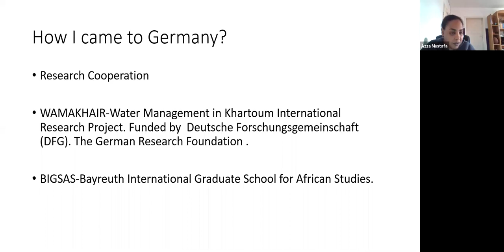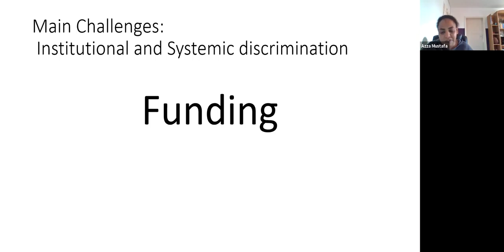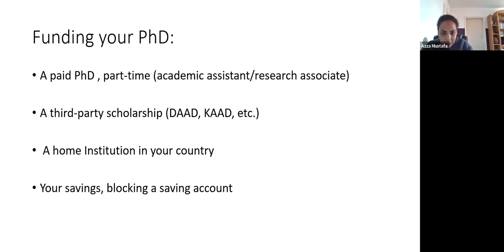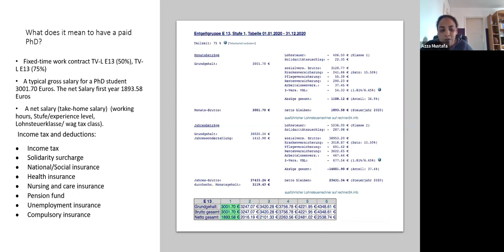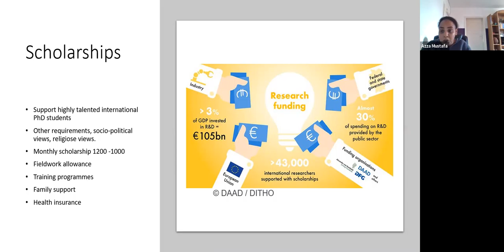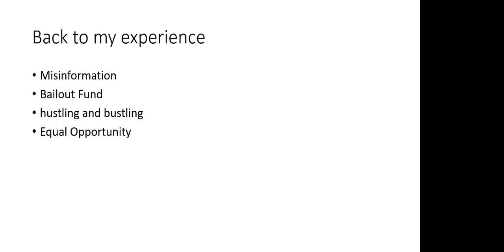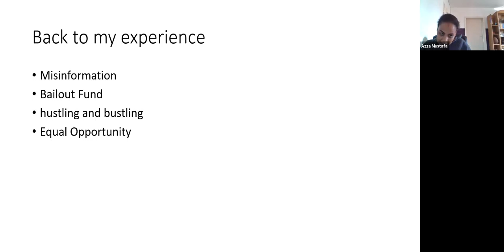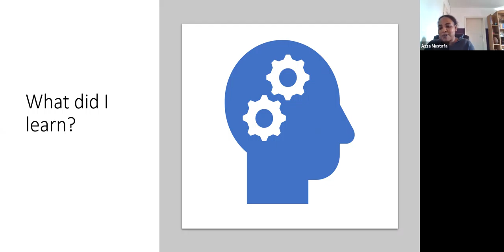Notes on a doctoral journey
HUMA Doctoral Seminar Series | Session #1 | Azza M. B. Ahmed: Notes on a doctoral journey.